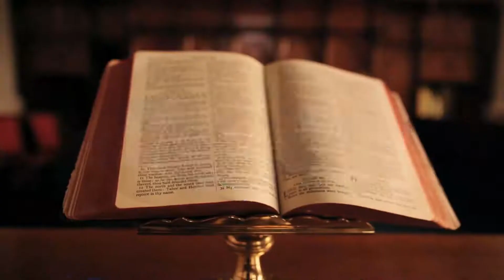Reflexión Evangelio: sábado 12 de junio. Memoria del Inmaculado Corazón de María.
Vemos a María y a José buscar angustiados a Jesús... Esta situación nos puede hacer reflexionar o pensar sobre la cantidad de veces que buscamos a Jesús en la vida; sus Padres lo encontraron en el Templo compartiendo la sabiduría de las Escrituras con los Doctores de la Ley. ¿Cuántas veces buscamos a Jesús? Que pueda encontrarte en cada situación de la vida y me deje iluminar con tu Santa Palabra, que trae Consuelo, paz, alegría, sanación...
Inmaculado Corazón de María, sé la salvación del alma mía.!